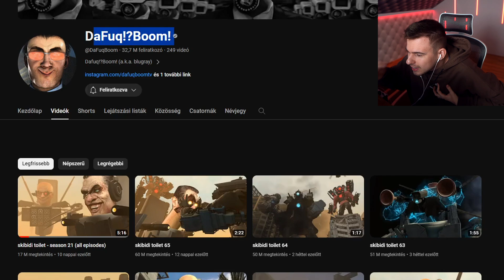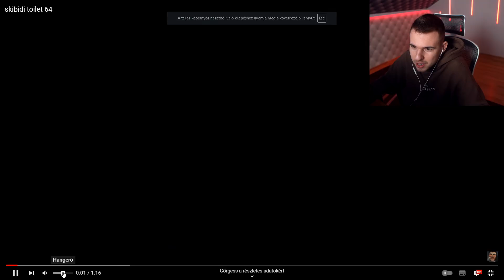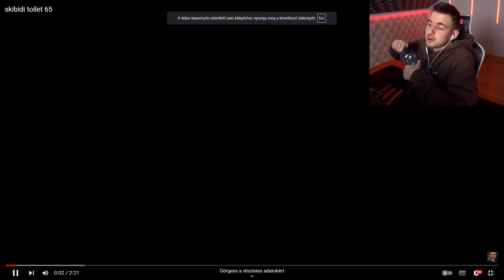A SKIBIDI WC-K TELJES TÖRTÉNETE! #5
Most egy óriási  25 euró értékű csomaggal kezdheted a játékot, ami tartalmaz:
- 500 doubloonst
- 2 millió kreditet
- Egy nagyszerű tier 4-es hajót
- 7 nap prémiumot
- 6 skill pontos parancsnokot

Ez az ajánlat csak első regisztráció esetén érvényes.
A videót a World of Warships támogatta.
credit: @DaFuqBoom